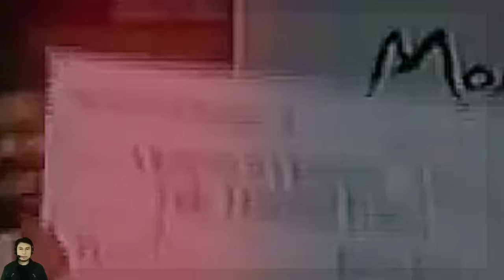⭐ Efren Reyes Final $50000 International Challenge of Champions Full Game billiards pool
Efren Reyes VS Mika Immonen
FINAL - International Challenge of Champions
Cash Prize: $50000

Who is Efren Reyes?

Efren "Bata" Manalang Reyes is a Filipino professional pool player, also known as the Magician. A winner of over 70 to 100 international champion titles in 9 Balls Tournament,
8 Balls Tournament, 10 Balls Tournament, 15 Balls Rotation Tournament, One Pocket Match Tournament & in Carom Billiards Tournaments. Efren Bata Reyes was the first player to win world championships in two different pool disciplines.

billiards pool legendary pool player the magician greatest pool player cue sports trick shots world championship filipino pool player

To see you in "Every Video"